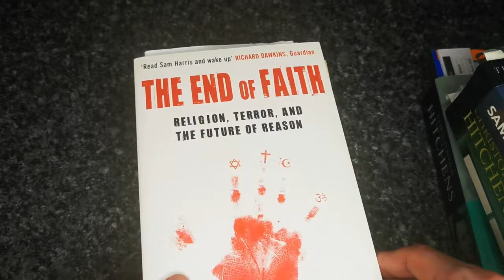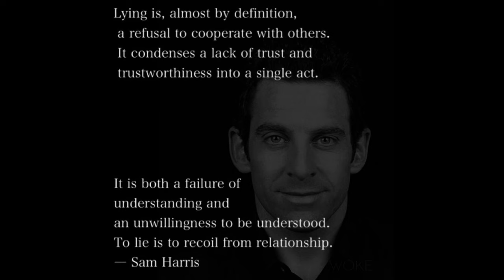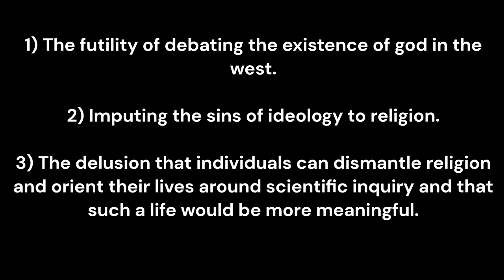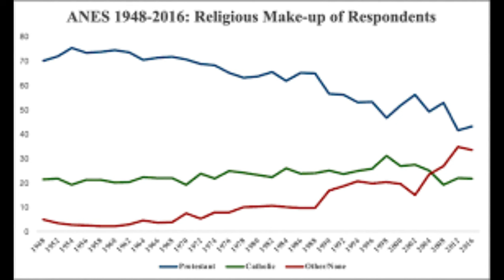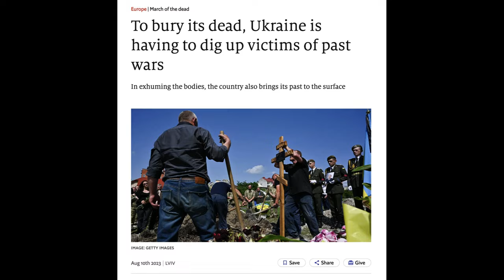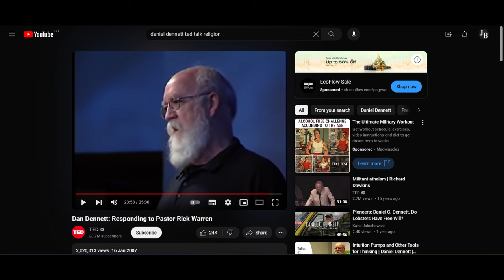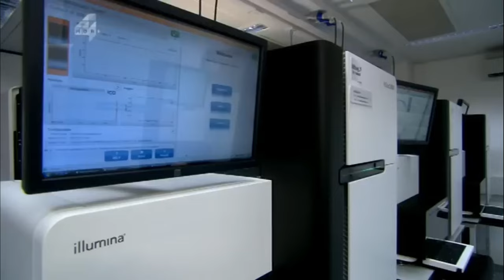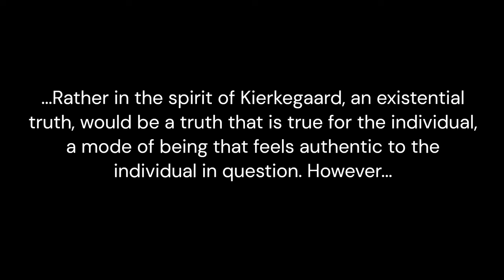Why The New Atheists Seem Outdated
Exploring the failures of new atheism in a time of diminishing religious belief.

If you would like to suggest a future video topic, leave a message in the comment section below.